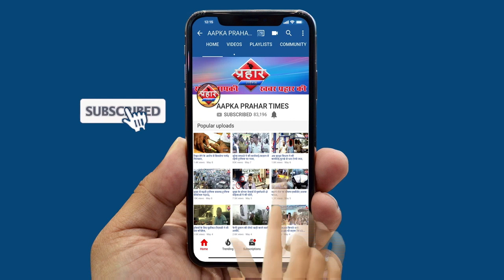गर्ल फ्रैंड्स को भड़काने पर चाकू से किया हमला||Aapka Prahar Times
गर्ल फ्रैंड्स को भड़काने पर चाकू से किया हमला
युवक पर चाकू से किया जानलेवा हमला
तीनो आरोपियों को मुम्ब्रा पुलिस ने गिरफ्तार किया